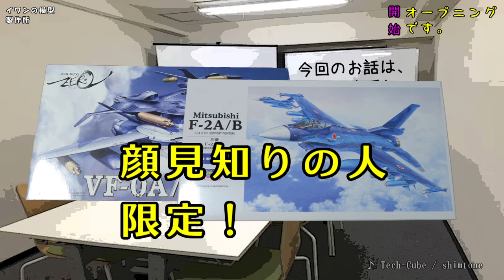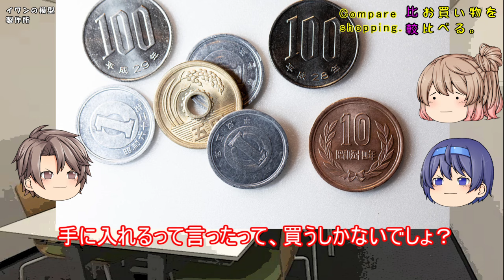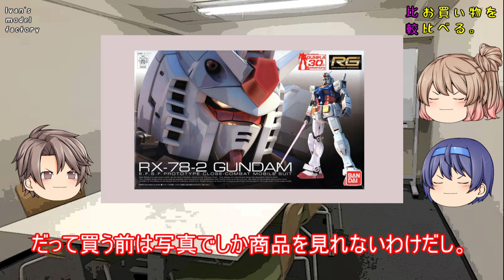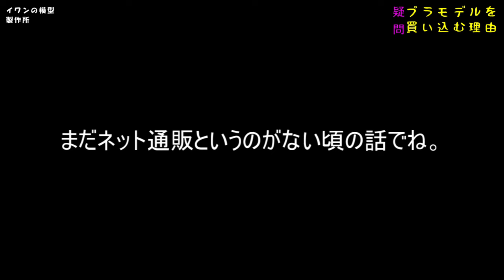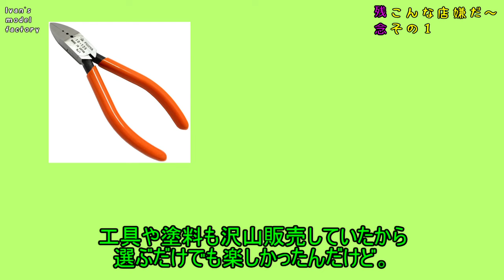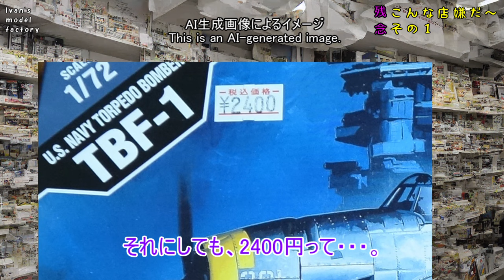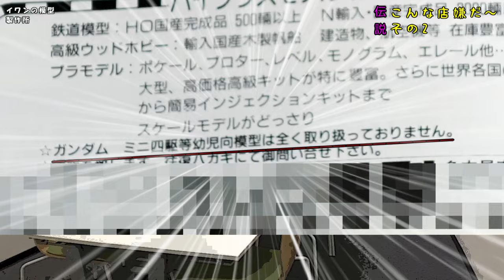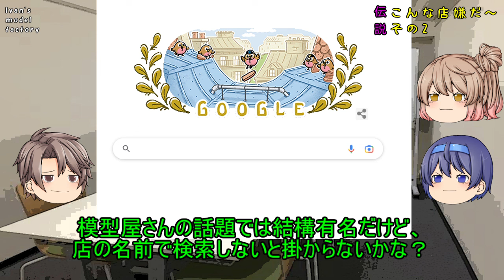【プラモデル】【模型】に関するお話をしませんか？。第1話「模型の入手」について。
プラモデル、模型に関するお話の動画です。
今回は「模型の入手」に関するお話になります。
お店に行っての買い物の他にネットでの購入。それぞれどのようなものなのか？
簡単にですがまとめてみました。
その他は模型の買い方やお店でのトラブル等々のお話を・・・。
CeVIOの。
さとうささら
すずきつづみ
タカハシ
のキャラで解説していきます。

今回初めての試みなのでどのようなものになるか分かりませんが、よろしければご視聴お願いします。

【英語字幕あります】
（英語は得意ではないので、翻訳にGoogle翻訳、DeepLを使用しています。）

(I'm not good at English, so I use Google Translate and DeepL for translation.)

DOVA-SYNDROME様
効果音ラボ様
効果音辞典様

フリー素材ぱくたそ様

きつねさん様